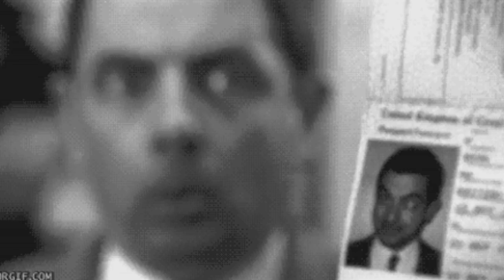10 DARK SCOTTISH LEGENDS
10 dark Scottish Legends, from haunted Edinburgh to the Scottish Highlands, we love a good legend in Scotland.

It’s important for me to state that I’m simply retelling these legends exactly as they stand. Many other versions of these stories exist, while a lot of stories at the time may have been made up as propaganda by various governments or important people to discredit others.

United Kingdom
Mainland Europe